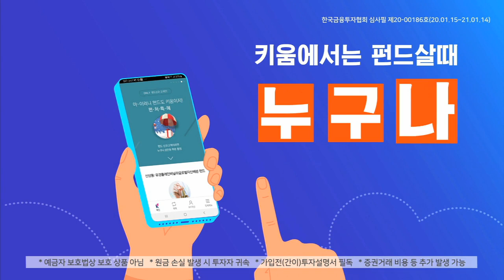미중 패권 전쟁! 중국이 인재 영입에 큰 돈을 쓰는 이유｜중국의 기술산업 진단(with 안유화 교수/11. 17)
00:00 오프닝
00:50 미중 갈등 상황 속 향후 중국 산업의 변화는?
02:13 중국 대학의 반도체 관련 인재 양성 현황은?
04:25 안유화 교수가 생각하는 인재육성 방향은?
07:50 중국의 5G, 6G등 통신 산업, 현 상황은?
10:22 앞으로 기술분야의 중요성을 주장하는 이유는?